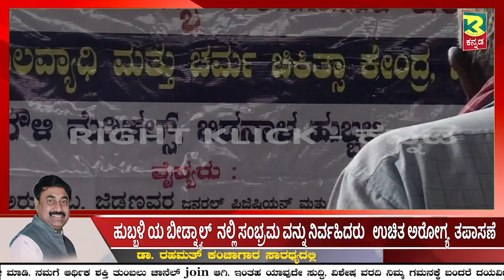Dr Arun & Yaasin |ಯಾಸೀನ್ ಗೌಳಿ ಮೆಡಿಕಲ್ ಅವ್ರು ಮತ್ತು Dr ಸೇರಿ ಜನರಿಗೆ ಉಚಿತ ಸೇವೆ ನೀಡಿದರು.